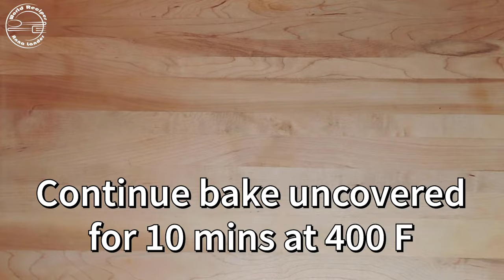Duck Legs Quick Oven Recipe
Duck legs
Oranges
Salt and pepper for both sides
Bake 2.5 h at 400 F
Making glaze
Soy sauce: 1/2 cup
Dijon: 1 tbsp
Continue bake uncovered for 15 mins at 400 F
Apply rest of the glaze
Continue bake uncovered for 10 mins at 400 F